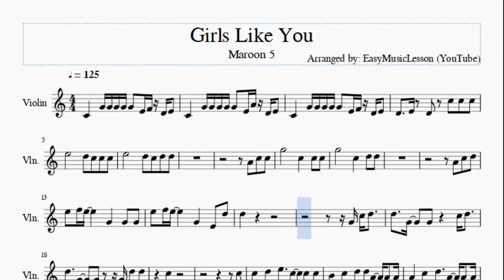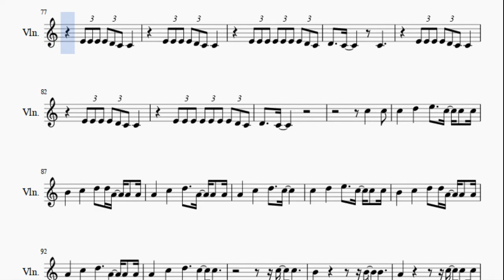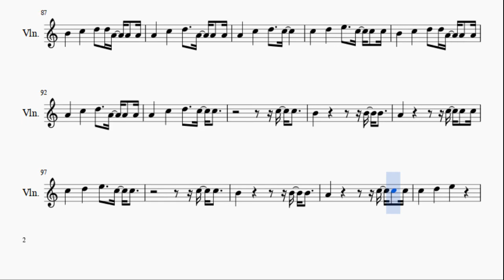Violin Sheet Music: How to play Girls Like You by Maroon 5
Here is a sheet music/tab video on the song Girls Like You by Maroon 5 on the violin. A violin sheet music arrangement which is transposed to notes that are easily played by violin, for the song Girls Like You by Maroon 5.

EasyViolinLesson teaches you to play the your favorite instrument, through well-arranged sheet music so that you too can learn how to play Girls Like You by Maroon 5 on the violin as fast as you can. A violin sheet music with backing tracks to help your play the song better.